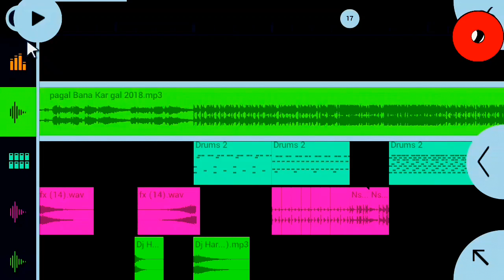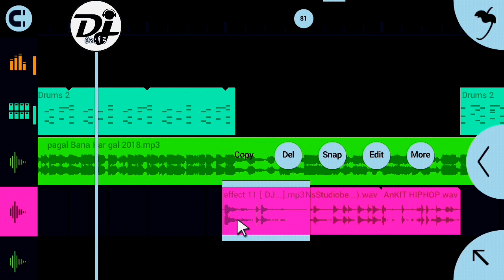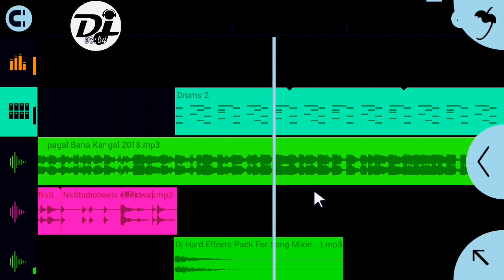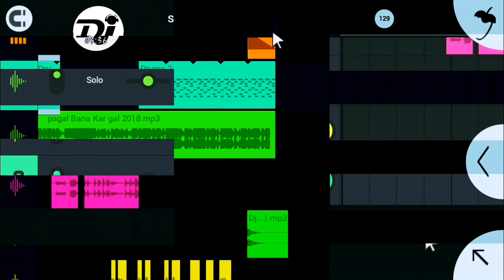Fl studio मैथिली Song (( Free)) Flm Project// Very Hard Mix Max Song sound //Dj Vishal Flm Studio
Helo friends/dost/brothers

👍get latest update👇👇👇

🙋‍♂️इस चैनल में आपको मिलेगा मोबाइल से डीजे रीमिक्सइन  Flm project

NEW DJ SONG FLP+FLM

Fl studio mobile remixing videos

latest update fl studio mobile

Remixing skills video

Remixing pack and loops

👨‍💼All types of tips and tricks help for mobile dj remixing